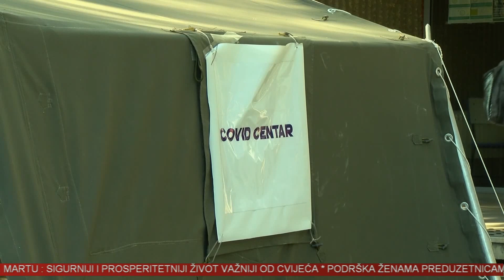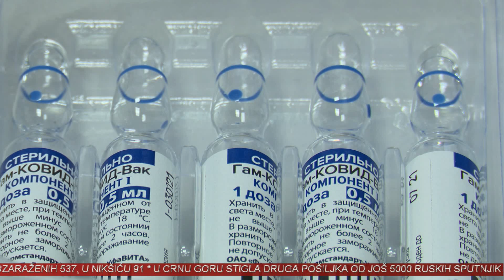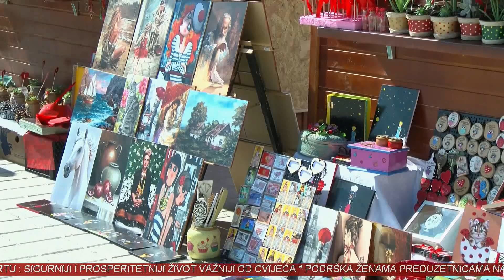VINK 7 MART 2021